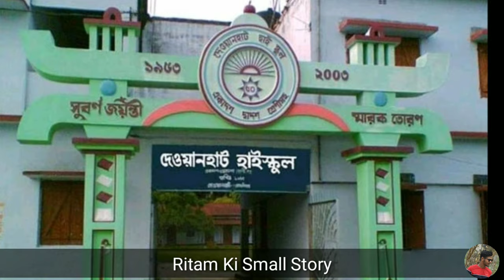শেষ স্কুল জীবনের কিছু স্মৃতি || Those Day Of School Life || Dewanhat High School